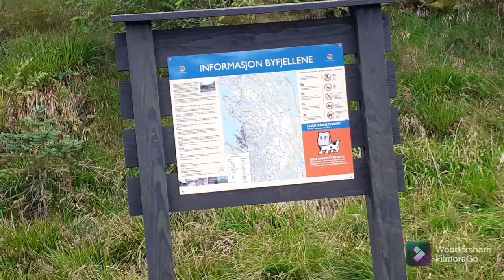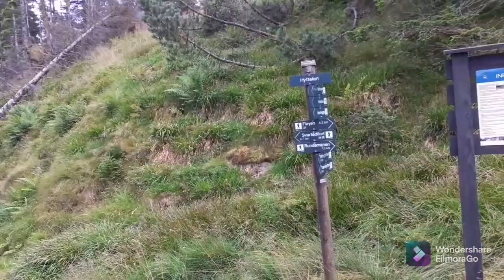LAS VISTAS MÁS HERMOSAS DE BERGEN- NORWAY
En medio de las alturas preciosas de Skandinavia.
Lugares hermosos donde disfrutar de sus vistas y el aire puro.